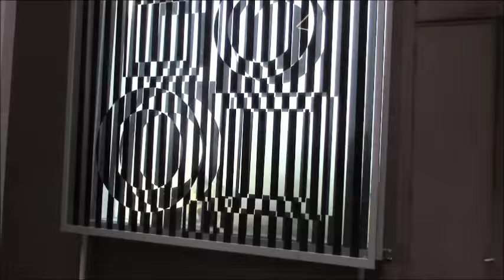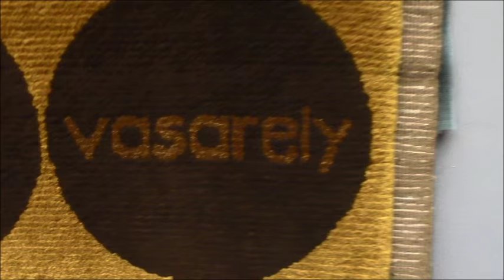Vasarely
Victor Vasarely Foundation in Aix, France